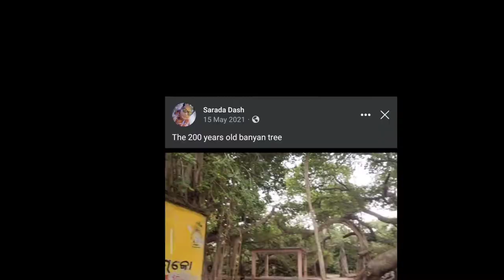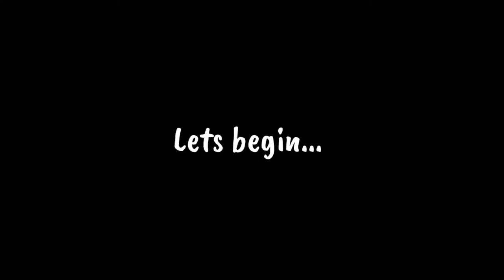200 years old banyan tree 😱!! cycling vlog|| solo B Roll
hlw guys this is my day 8 video of 10 days challenge. in this video i went to explore a 200 year old tree Situated at a remote place named Khoragaon, near the town of Abhayapuri in the Bongaigaon district, nature can be seen here in one of its grandest forms, in the form of a giant banyan tree. In the article below, I have tried to give a little more information about this beauty of nature.

The tree, considered to be more than 200 years old, is like a relief to the weary traveller. Covering a vast expanse of land and forming a canopy of its own branches , the whole tree are the aerial roots that branched out of the original tree (that has died years ago), which has taken the form of giant trunks with the passage of time. The trunks have grown in such a way that a person can comfortably take a rest, if he wants to, on them. With cool shade and gust of refreshing breeze, it's the perfect place one would want to be on a hot and humid day, during summers. Due to lack of publicity, this site is quite unknown (or very little is known), but, once visited, a traveller can never take this beautiful natural vision out of his mind.

The road to the place is one which the travel enthusiast would give his last penny for. Meandering through hills and fields on both sides (with a few huts/houses here and there), it's one of the nature's ultimate splendour.

As it is situated at a somewhat remote place, lack of transportation and food might be an inconvenience, though arrangements of meals can be done if requested beforehand, and, it is advisable to hire or take vehicles on your own at the beginning of the journey. Vehicles such as Tata Magic, tempos, etc. can be hired from the stands or in and around the marketplace of Abhayapuri town.

Nearby attractions include the Ganesh temple at Lalmati, Koya Kujia, Coconut farm, Rajbari, etc.

My first 100 km cycle ride

MUSIC USED IN THIS VIDEO ARE NOT MINE ALL CREDIT GOES RESPECTIVE CREATOR

200 years old banyan tree
cycling vlog
assamese vlog
b roll
storytelling